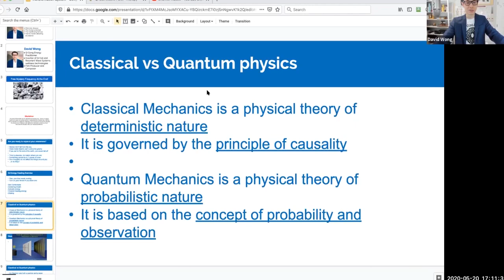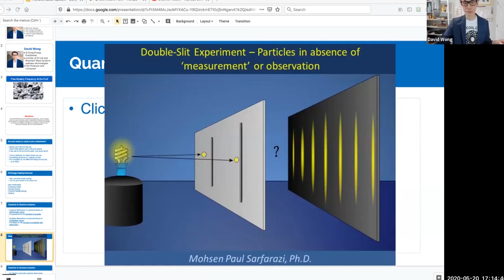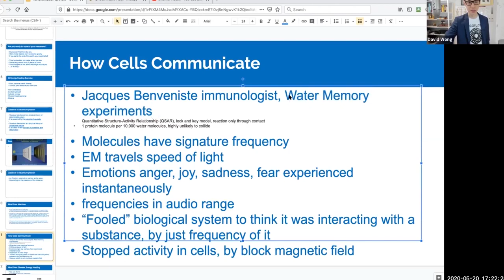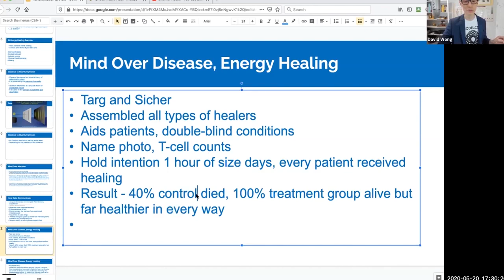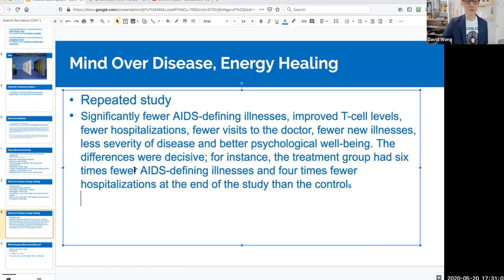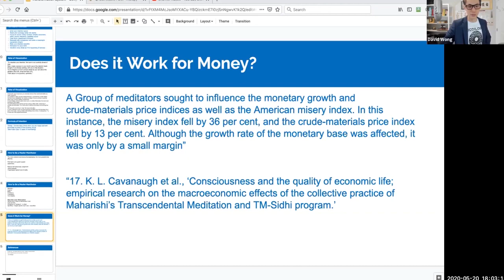The Science Of Bending Reality | How to Attract Abundance with Meditation Technology - Ep. 5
Use Qi Coils to..
☆ Get Qi Energy
☆ Experience Peace, Clarity and Positive Energy
☆ Attract Success and Abundance Effortlessly